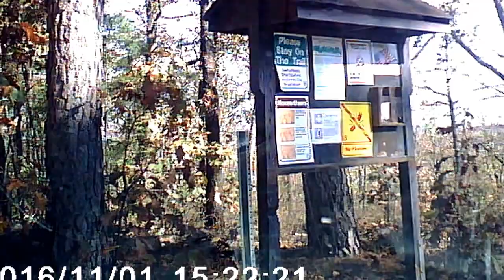Hwy 125 Coming home from Mark Twain National Forest. First ride with Dash Cam